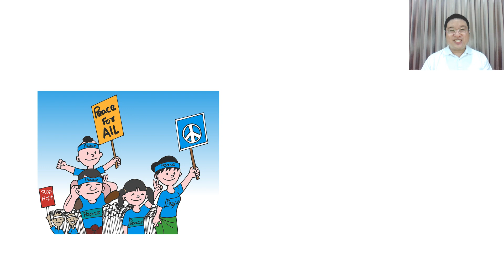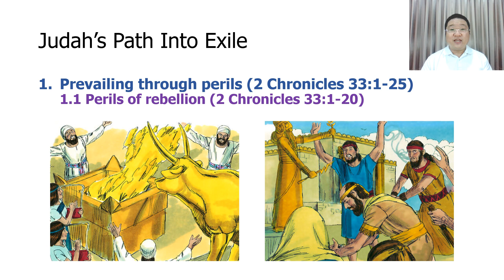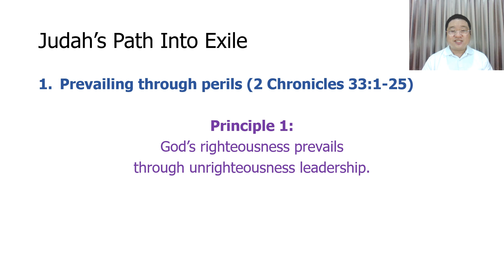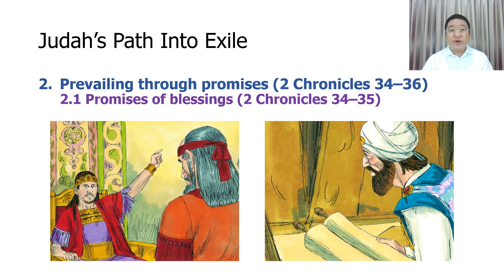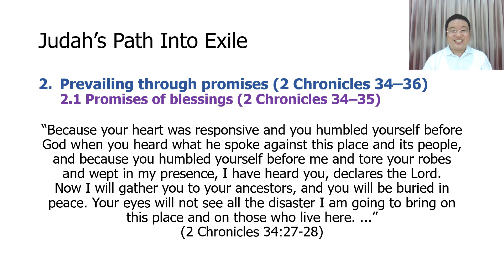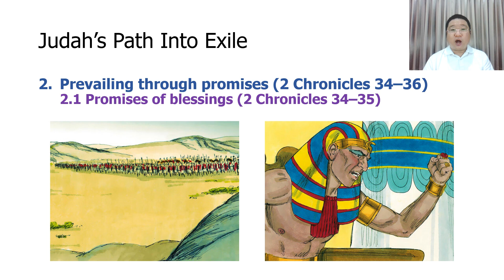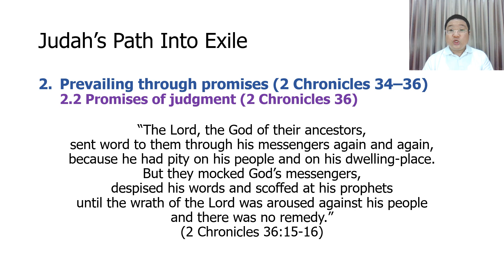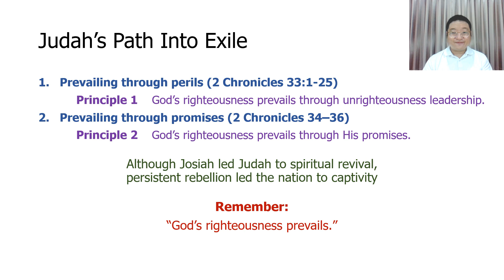People of the Promise: Kingdom Divided Lesson 17